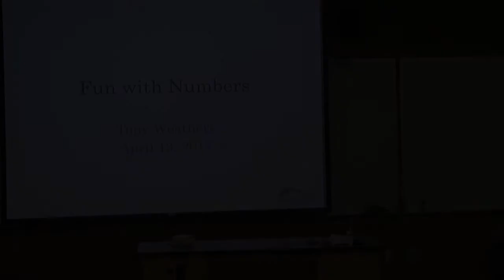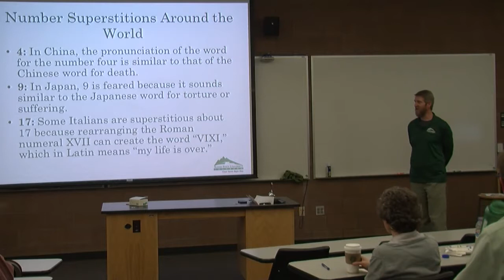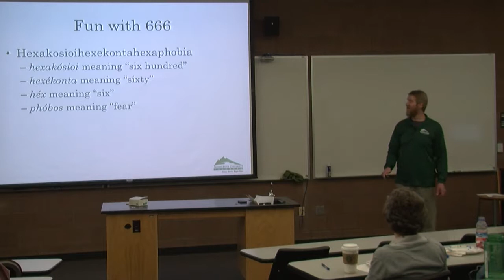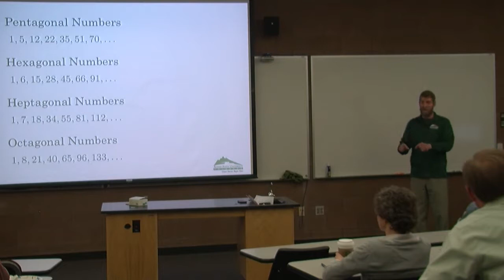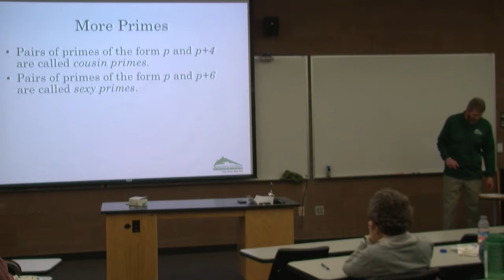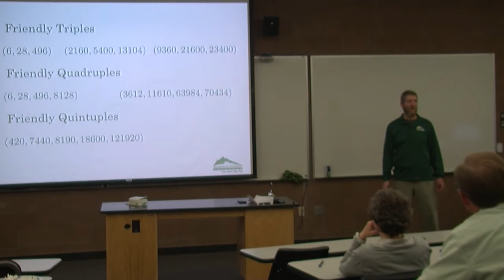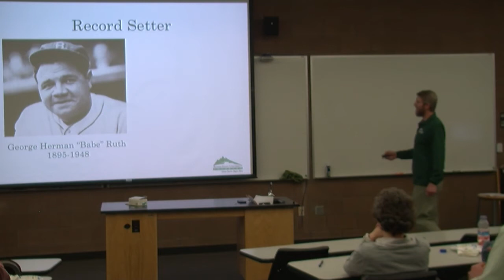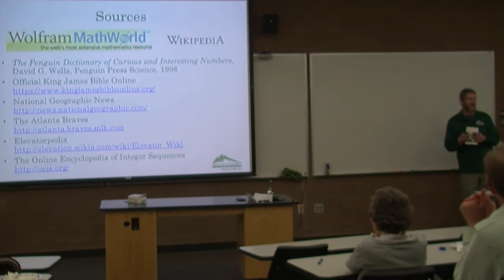Fun With Numbers - Dr. Tony Weathers - April 13, 2017